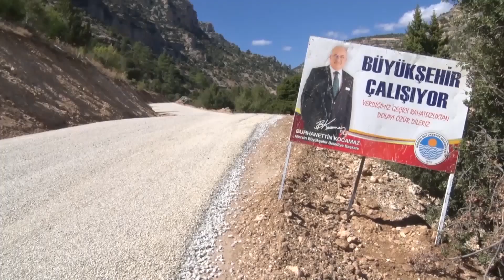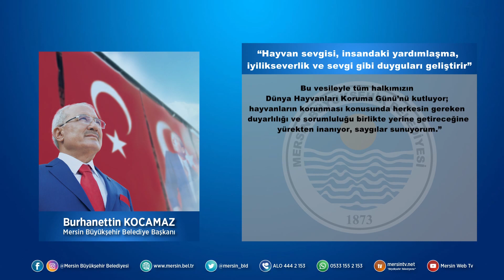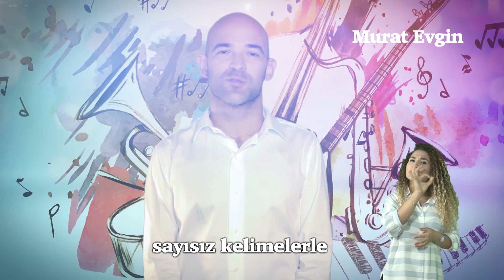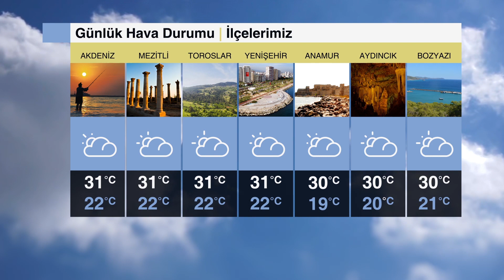4 Ekim 2018 Mersin Büyükşehir Belediyesi Webtv Haber Bülteni